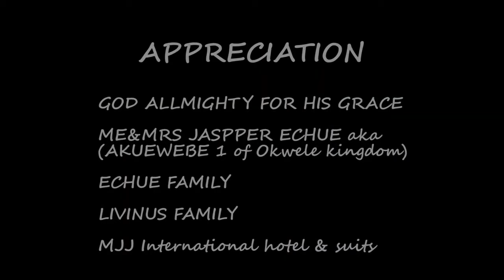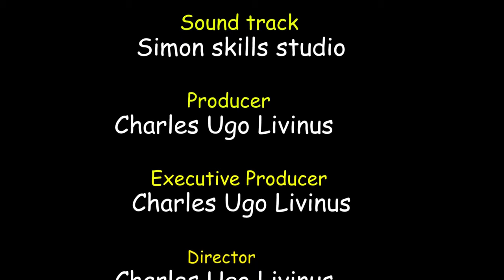The Power Of A Prayerful Daughter And Her Demonic Mother Will Make You Trust God-Nigerian Movies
Watch as this little girl learns to rely on Him and pour her heart out to Him in the most difficult times.

First-ClassTV#nigerianmovies#CANADA#JAMAICA#USA#UK#TRINIDADANDTOBAGO#africannigerianlatestmovies#ruthkadiri247#Truelifestory